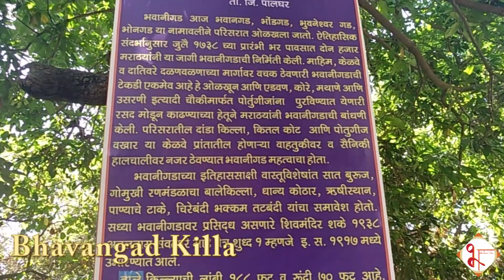Forts of Palghar || Bhavangad Fort || Kelwa Fort ||Mahim Fort ||Shirgaon Fort ||Forts of Maharashtra